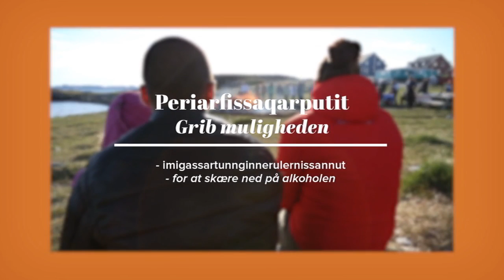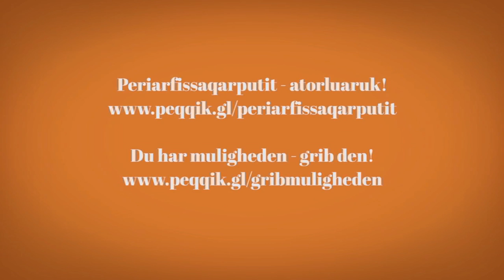Periarfissaqarputit (1:2) 13.01.2015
Peqqinnarnerusunik nerisarnissannut. Aallakaatitassiaq Volapyk-mit Paarisamut suliarineqarpoq.

Grib muligheden 1:2
For at spise sundere. Programmet er produceret af Volapyk for Paarisa.